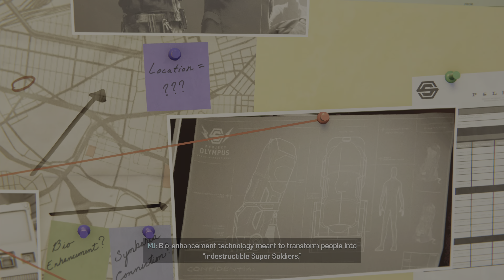Road to Spider-Man 2 | Marvel's Spiderman PS5 Gameplay - SPIDERMAN vs HAMMERHEAD - PART - 24